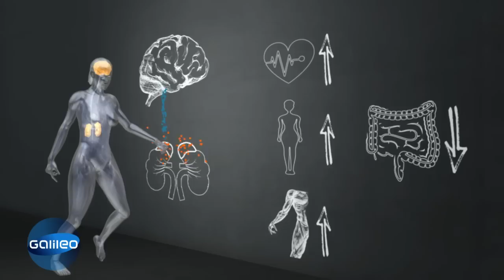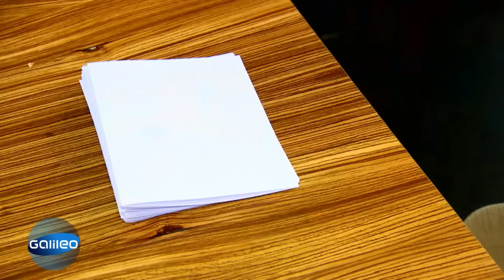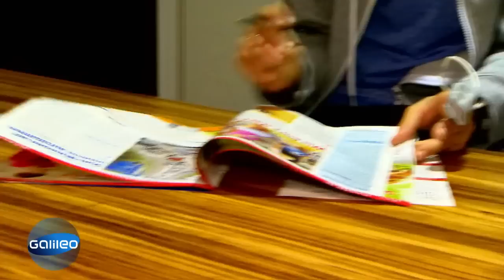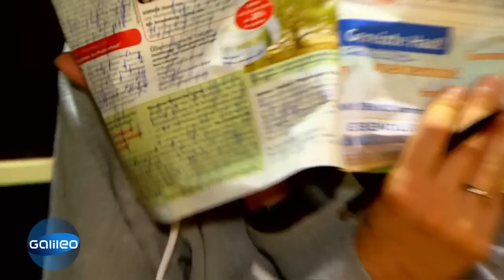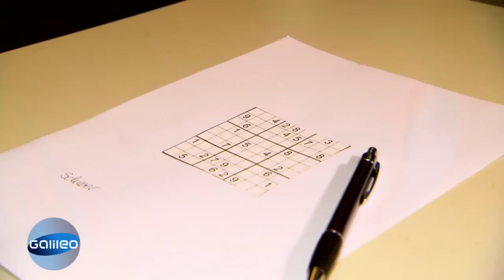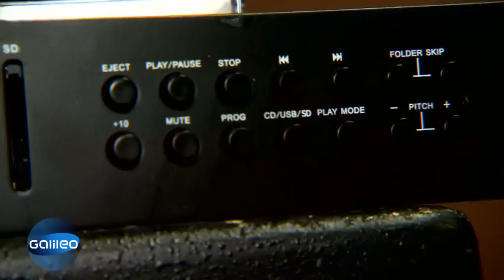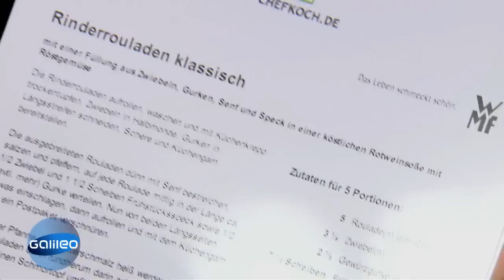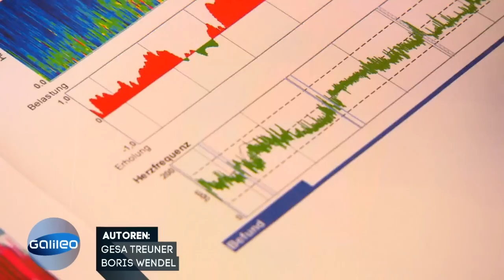48 Stunden Dauerstress! Was passiert mit unserem Körper? | Galileo Selbstexperiment | ProSieben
Was passiert mit einem Menschen, wenn er zwei Tage lang im Dauerstress lebt? Unsere Reporterin hat das Selbstexperiment gewagt.